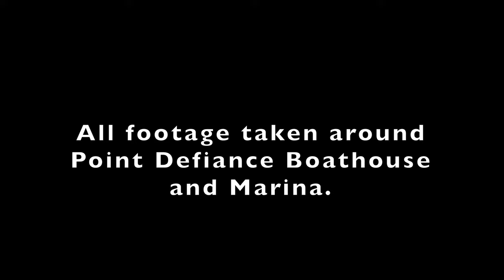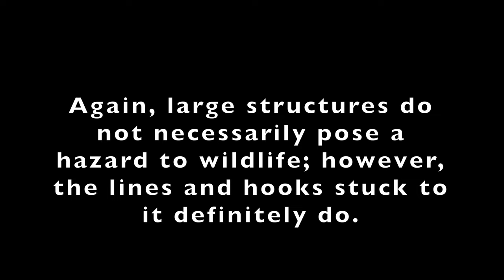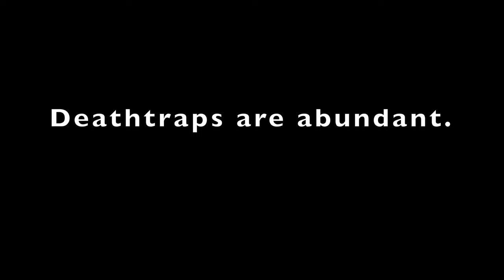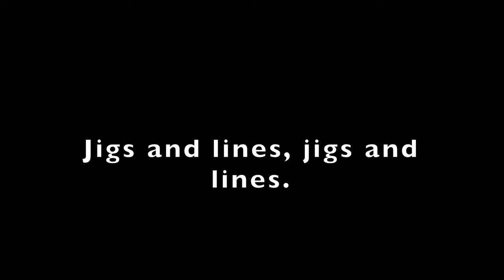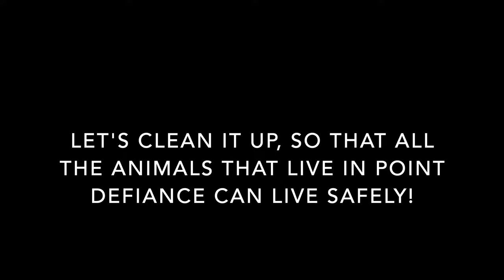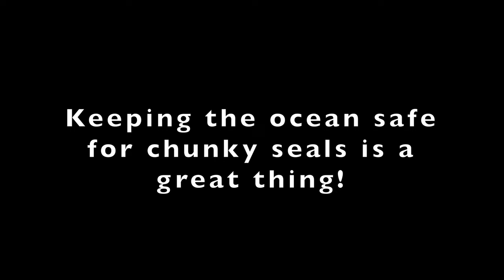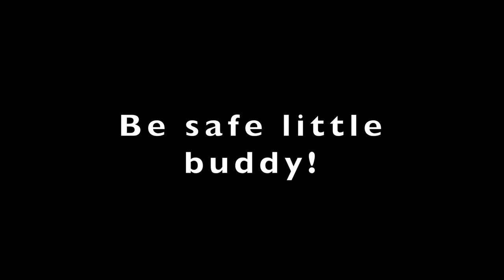Point Defiance Marine Debris Survey 12:2020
In the month of December 2020, we did a dive inspection of the waters around the Point Defiance Boathouse and Marina in Tacoma Washington. The purpose of this inspection was to assess the hazards to wildlife made by lost fishing gear and other litter.
 The amount of fishing tackle was pretty extensive. Many of the jigs pictured have yards of fishing line still attached, making a tangled web across the ocean floor that is quite dangerous to marine wildlife.
 The recommended course of action is a diver cleanup; the physical removal of these hazards by hand, (as opposed to dragging/trawling) and properly disposal of derelict equipment.